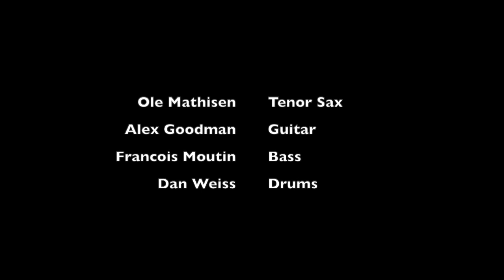Ole Mathisen's Renderings Quartet Live in DC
Ole Mathisen - tenor sax, Alex Goodman - guitar, Francois Moutin - bass, Dan Weiss - drums
00:00 Rendering 1, 08:00 Rendering 2, 15:00 Rendering 3, 24:00 Rendering 4, 35:05 Equilibrium
All compositions by Ole Mathisen ©TONO/ASCAP 2024